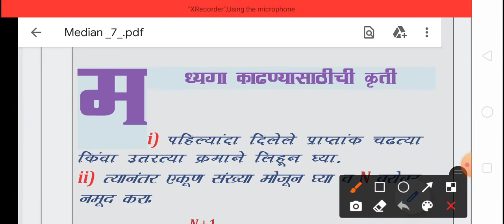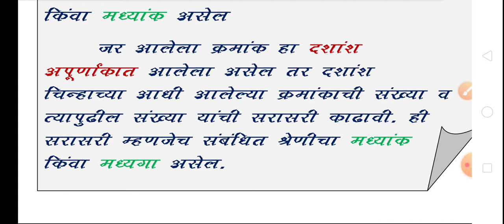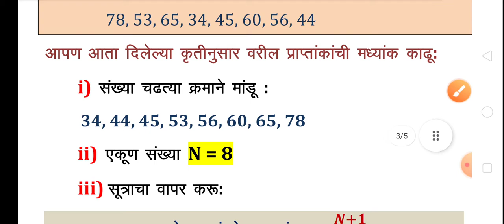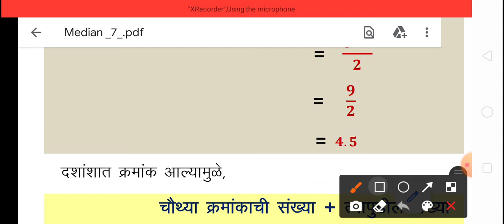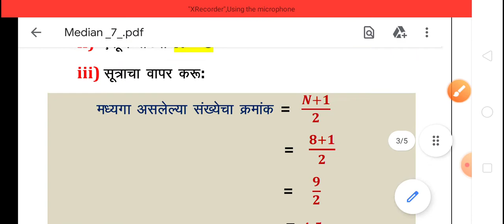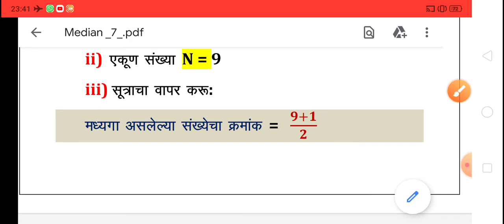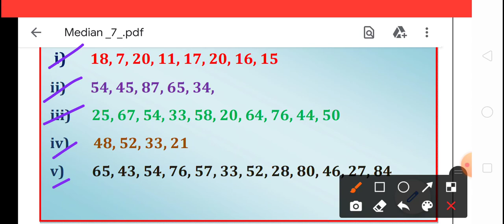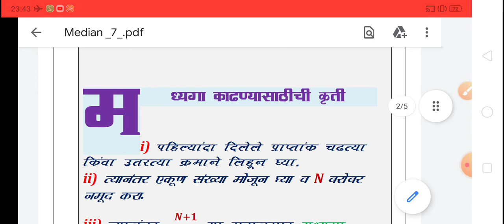सुट्या प्राप्तांकांची मध्यगा काढणे, अध्ययनासाठीचे मूल्यांकन, बी. एड. Calculation of Median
@MilindkumarJoshi This video is useful for all candidates who appear B.Ed./ D. Ed. Examinations with a subject Assessment for Learning.